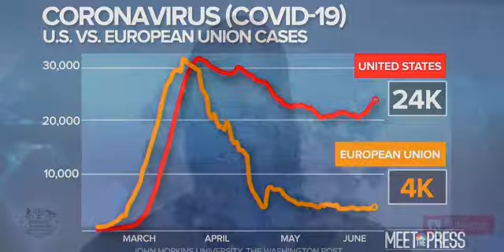HCP - The Prophet: Ascending to Power